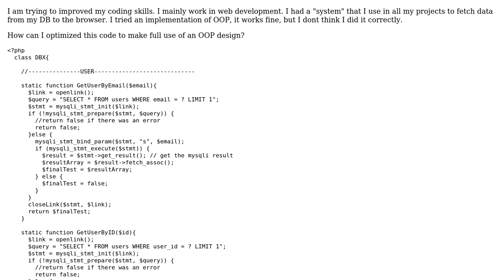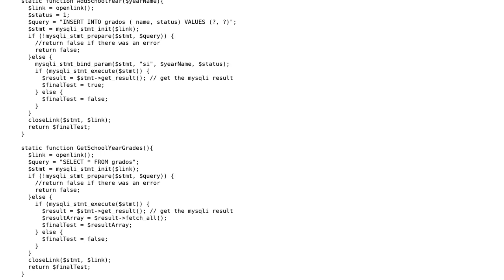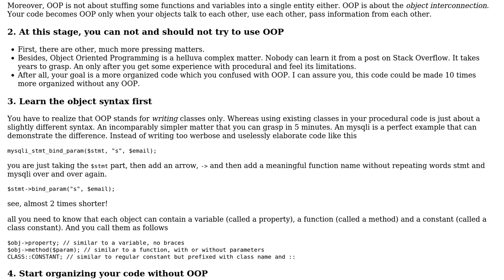Code Review: OOP: The correct use of classes and optimizing code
With thanks & praise to God, and with thanks to the many people who have made this project possible! | Content (except music & images) licensed under CC BY-SA | Music | Images & others | With thanks to user Your Common Sense user Chris Luna and the Stack Exchange Network Trademarks are property of their respective owners. You are responsible for your own actions.